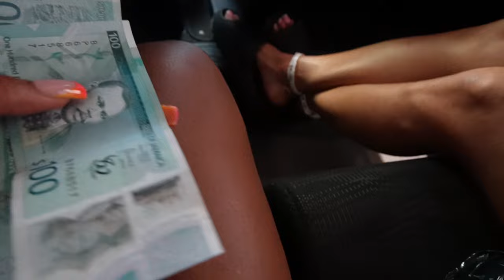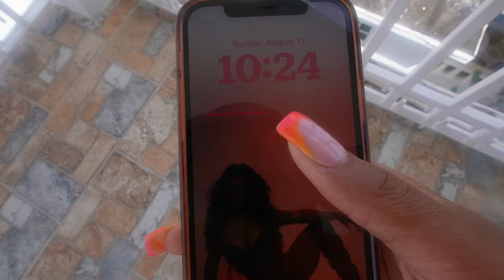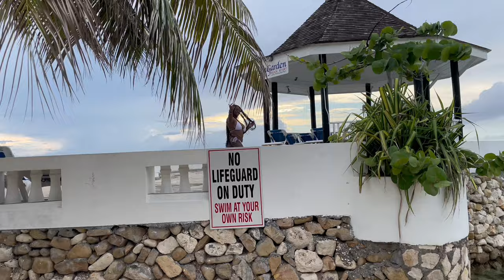HEALING MY 💔…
Snap @veesquad98